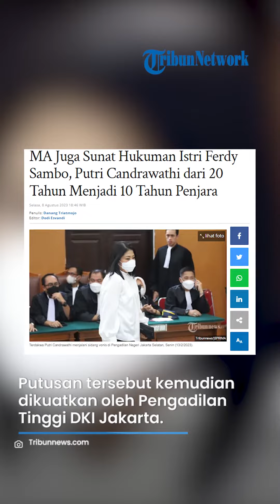Vonis Berkurang, MA Pangkas Hukuman Putri Candrawathi dari 20 Tahun jadi 10 Tahun Penjara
VP : ARIFAH
TRIBUNMATARAMAN.COM, JAKARTA - Mahkamah Agung (MA) menolak kasasi yang diajukan terdakwa Putri Candrawathi dan Jaksa Penuntut Umum (JPU).

Namun dalam nomor perkara 816 K/Pid/2023, MA mengubah hukuman Putri Candrawathi dari 20 tahun penjara menjadi 10 tahun penjara.

Putri diketahui divonis oleh Pengadilan Negeri Jakarta Selatan dengan pidana 20 tahun penjara.

Artikel ini telah tayang di Tribunnews.com dengan judul MA Juga Sunat Hukuman Istri Ferdy Sambo, Putri Candrawathi dari 20 Tahun Menjadi 10 Tahun Penjara,
Editor: Dodi Esvandi